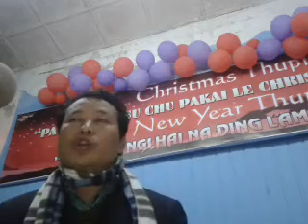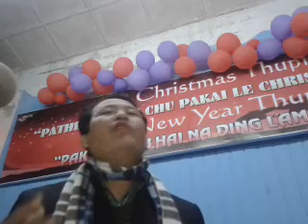Pastor. Tonglen Lotzem (Saum) 2ndJan13 6.30pm